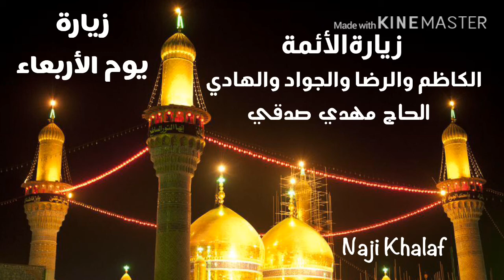زيارة الأئمة الكاظم والرضا والجواد والهادي ع في يوم الأربعاء الحاج مهدي صدقي -- Wednesday Ziyarat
زيارة الأئمة الكاظم و الرضا والجواد والهادي ( ع ) في يوم الأربعاء  بصوت الحاج مهدي صدقي
( اَلسَّلامُ عَلَيْكُمْ يا اَوْلِياءَ اللهِ ، اَلسَّلامُ عَلَيْكُمْ يا حُجَجَ اللهِ ، اَلسَّلامُ عَلَيْكُمْ يا نُورَ اللهِ فى ظُلُماتِ الْاَرْضِ ، اَلسَّلامُ عَلَيْكُمْ صَلَواتُ اللهِ عَلَيْكُمْ وَعَلى آلِ بَيْتِكُمُ الطَّيِّبينَ الطّاهِرينَ ، بِاَبى اَنْتُمْ وَاُمّى لَقَدْ عَبَدْتُمُ اللهَ مُخْلِصينَ ، وَجاهَدْتُمْ فِي اللهِ حَقَّ جِهادِهِ ـ حَتّى أتاكم الْيَقينُ فَلَعَنَ اللهُ اَعْداءكُمْ مِنَ الْجِنِّ وَالْاِنْسِ اَجَمْعَينَ ، وَاَنَا اَبْرَأُ اِلَى اللهِ وَاِلَيْكُمْ مِنْهُمْ ، يا مَوْلايَ يا اَبا اِبْراهيمَ مُوسَى بْنَ جَعْفَر ، يا مَوْلايَ يا اَبَا الْحَسَنِ عَلِيَّ بْنَ مُوسى ، يا مَوْلايَ يا اَبا جَعْفَر مُحَمَّدَ بْنَ عَلِيٍّ ، يا مَوْلايَ يا اَبَا الْحَسَنِ عَلِيَّ بْنَ مُحَمَّد ، اَنَا مَوْلىً لَكُمْ مُؤْمِنٌ بِسِرِّكُمْ وَجَهْرِكُمْ ، مُتَضَيِّفٌ بِكُمْ في يَوْمِكُمْ هذا ، وَهُوَ يَوْمُ الْاَرْبَعاءِ ، وَمُسْتَجيرٌ بِكُمْ ، فَاَضيفُوني وَ اَجيرُوني ،  بِـآلِ بَيْتِـكُـمُ الطَّيـِّبيـنَ الطّاهِـريـنَ ) .
زيارة الائمة الكاظم والرضا والجواد والهادي ( ع )  بصوت الحاج مهدي صدقي
زيارة الائمة ( ع )  في يوم الاربعاء
زيارة الكاظم والرضا والجواد والهادي ( ع ) في يوم الاربعاء
زيارة الامام الكاظم والامام الرضا والامام الجواد والامام الهادي ( ع ) في يوم الاربعاء
زيارة الامام
Wednesday Ziyarat
Wednesday Zeyarat
Wednesday Ziarat
Ziyarat Imam Mousa Al Kadhim Every Wednesday
Ziyarat Imam Ali Al Redha Every Wednesday
Ziyarat Imam Mohammed Al Jawad Every Wednesday
Ziyarat Imam Ali Al Hadi Every Wednesday
Wednesday Ziyarat Haj Mahdi Sedqi